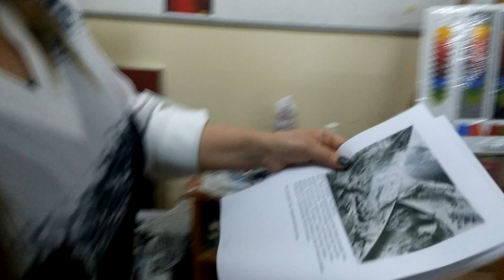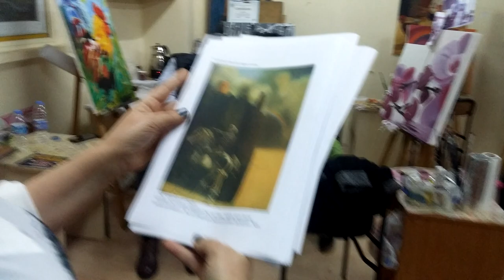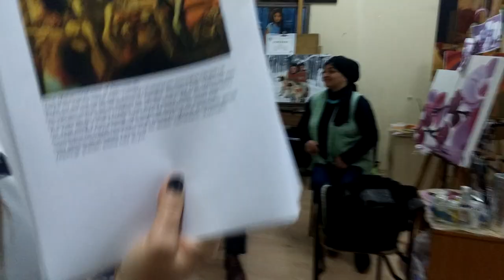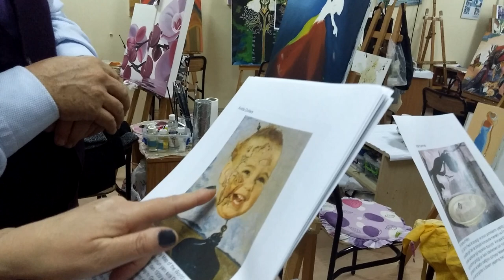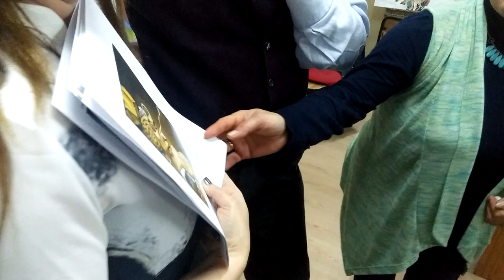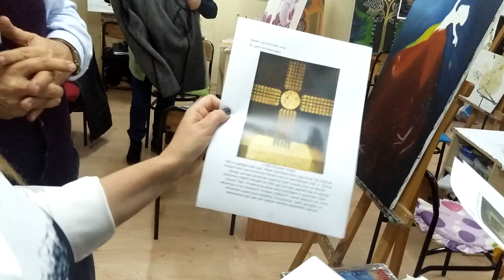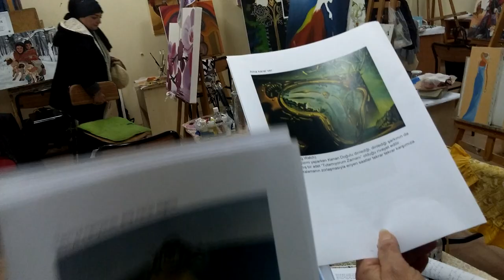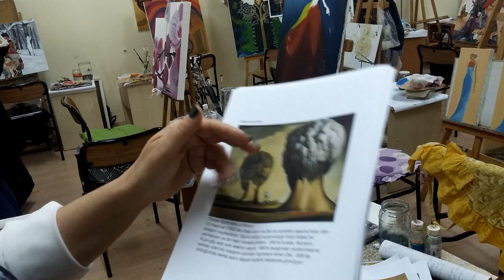Meliha Şahin ''Salvador Dali'' sunumu.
Samsun Büyükşehir Belediyesi Konservatuvarı Resim Bölümü üyelerimizden Meliha Hanım'ın "Salvador Dali" adlı ressam hakkındaki sunumu.